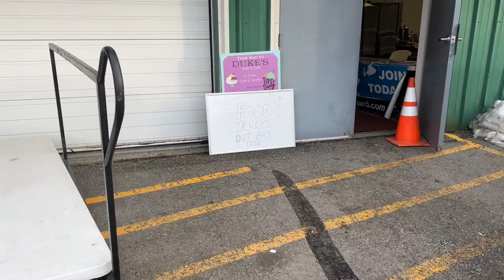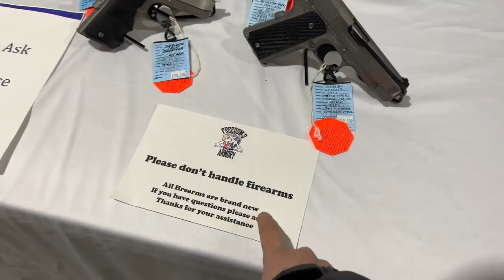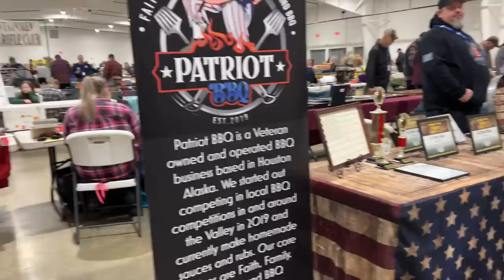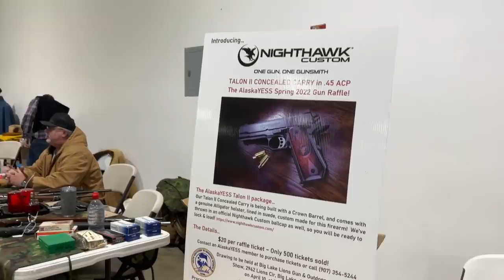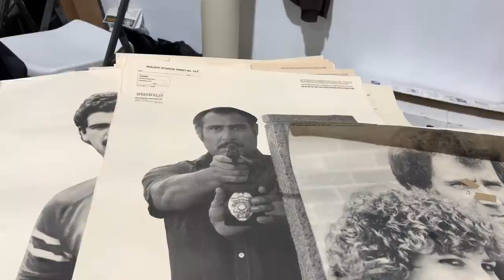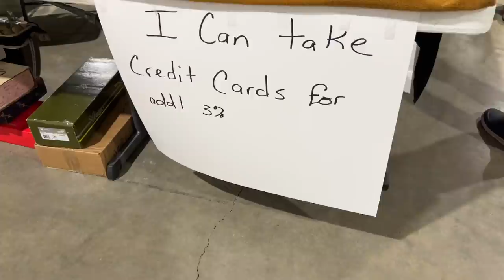ALASKA GUN SHOW | PALMER FAIRGROUNDS 2022